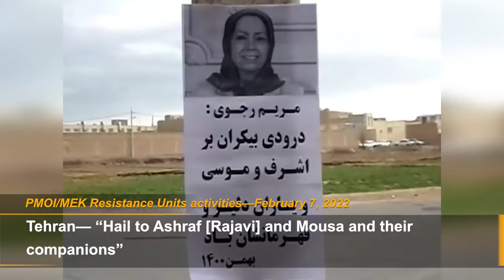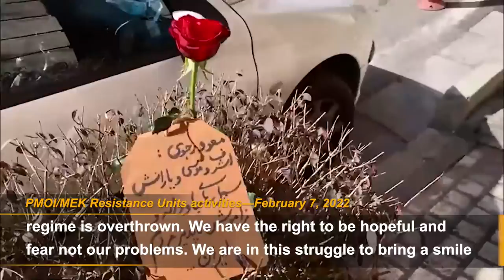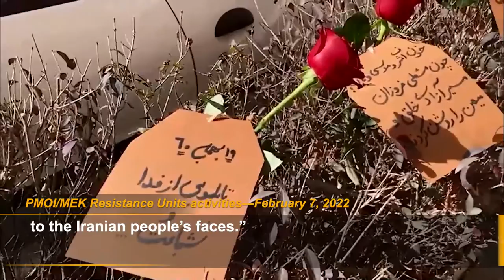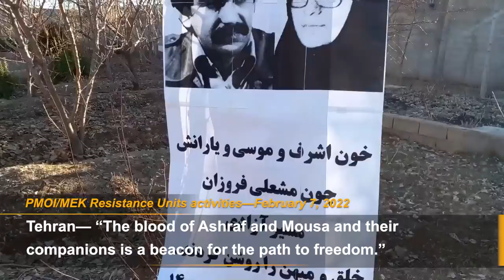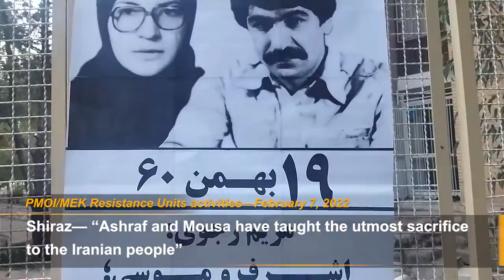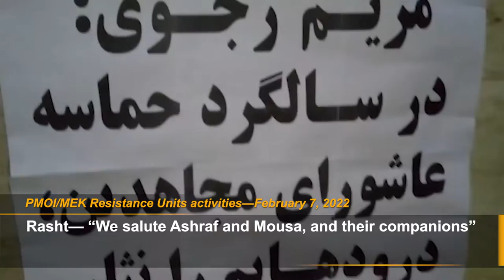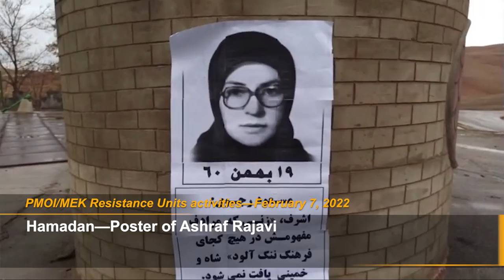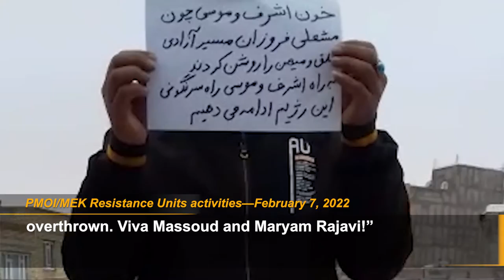On the anniversary of Feb 8, 1982, MEK units in Iran say they're ready to overthrow Khamenei's rule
February 7, 2022—The network of the People’s Mojahedin Organization of Iran (PMOI/MEK) inside Iran, known as the Resistance Units, organized various activities commemorating leaders of the MEK, Mousa Khiabani, and Ashraf Rajavi, killed by the Revolutionary Guards (IRGC) on February 8, 1982.

Resistance Units installed posters and images of the Iranian Resistance leader Massoud Rajavi and NCRI President-elect Maryam Rajavi, marking the memory of the martyrs fallen in February 1982.

They also spread handwritten slogans in various places that read, “We’ll continue the path of Ashraf and Mousa until the regime’s collapse. Their blood is our torch in this way,” “Ali Khamenei will be overthrown,” and “Ashraf and Mousa are alive in our hearts inspiring the young generation with the highest motivations.”

A member of MEK Resistance Units also bravely visited the place where Ashraf and Moussa were assassinated.

Tehran— “Ashraf and Mousa are alive today. Through their sacrifice, they send inspiring messages to the new generation”

Tehran— “Ashraf [Rajavi] and Mousa are eternal symbols of the Iranian people”

Tehran— “Ashraf and Mousa have taught the utmost sacrifice to the Iranian people”

Tehran— “This is Tehran’s Zafaraniye district. We are headed to the compound of Ashraf and Mousa. On Feb. 8, 1982, this street and this neighborhood witnessed the resistance and perseverance of Ashraf and Mousa, and 18 of their fellow PMOI members, who stood up against the IRGC until their last breaths. ”
“This is Ashraf and Mousa’s compound. Hail to Ashraf and Mousa. One day Mousa once said if this flag falls from our hands, another person will lift it. We Resistance Units members have lifted this flag and will keep it high until this regime is overthrown. We have the right to be hopeful and fear not our problems. We are in this struggle to bring a smile to the Iranian people’s faces.”

Tehran— “This is the compound of Mousa Khiabani and Ashraf Rajavi, who stood firm and were killed on Feb. 8, 1982, by the regime’s IRGC. We commemorate this day.”

Tehran— “On the anniversary of Feb. 8, the day that Mousa and Ashraf were killed, I have come to the place where they were killed in Tehran. I swear on their blood to continue this struggle until the mullahs’ regime is overthrown.”

Tehran— “On the anniversary of the death of Mousa Khiabani and Ashraf Rajavi, along with their brave colleagues, we commemorate their memories. We swear to continue this proud path until this regime is overthrown. Hail to Rajavi!”

Tehran— “This is the place where Mousa Khiabani and Ashraf Rajavi were killed. Your struggle continues. Down with this regime. Soon we will avenge the killing of PMOI/MEK members from this regime. Hail to PMOI/MEK.”

Tehran— “We commemorate Feb. 8, 1982. We Resistance Units members will continue Ashraf and Mousa’s struggle until the mullahs’ regime is overthrown.”

Tehran— “We Resistance Units members swear to continue the struggle of Mousa Khiabani and Ashraf until the very last drop of our blood. We will uproot this regime and [Ebrahim] Raisi.”

Tehran— “We Resistance Units members will avenge the death of Ashraf and Mousa. Death to Khamenei and Raisi. Hail to Rajavi!”

Tehran— “The blood of Ashraf and Mousa and their companions is a beacon for the path to freedom.”

Tehran— “Indeed, if Mousa was a rock, what a firm rock he was, and if he was a mountain, what a constant mountain he was”

Tehran— “Marking the anniversary of the killing of Mousa Khiabani, Ashraf Rajavi, and their companions, we salute them.”

Tehran— “We continue the struggle of Ashraf and Mousa until the regime is overthrown.”

Shiraz— “Through their life and martyrdom, Ashraf and Mousa are an inspiration for the new generation”

Mashhad— “On the anniversary of the martyrdom of Mousa Khiabani, Ashraf Rajavi, and their companions we salute them”

Mashhad— “Mousa Khiabani: We have trekked a truly glorious path, and a glorious future awaits us”

Qazvin— “The blood of Ashraf and Mousa, and their companions, are beacons in the path to freedom”

Ardabil— “The epic of Feb 8, 1982, and the blood of Ashraf and Mousa, are a shining beacon in the Iranian people’s path to freedom. We always remember that Mousa said the PMOI cannot be destroyed because they’re righteous, and they will find their place in history. If this flag falls from anyone’s hand, another will definitely raise it. We Resistance Units members, encouraged by Mousa’s words … are continuing their struggle. Hail to Ashraf and Mousa!”

Sanandaj— “We, the people of Kurdistan, will continue this struggle alongside the PMOI/MEK until this regime is overthrown. Viva Massoud and Maryam Rajavi!”